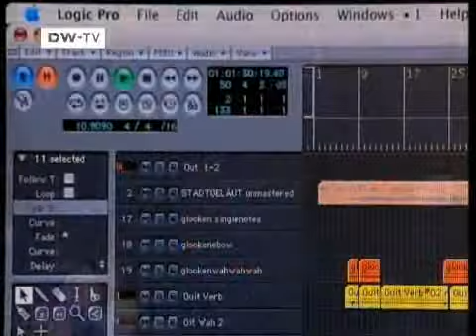Music Of The City - Frankfurt am Main (english version)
music of the city — frankfurt am main: a portrayal of frankfurts sounds             ||

every city has its own unmistakeable face, its personalities and institutions which shapes its mood and character. this speaks not only for the architecture or the educational art and literature, but also for the music. a citys character is expressed in its music and every city has its own musical visiting card, one only has to find it and give it a sound.
off town musics musicians and producers tom schlüter and valery brusilovsky have made frankfurts musical visiting card audible. under the title music of the city they have laid a unique portrait of sound on cd, a declaration of love for the city that sits on the river main and its music  and simultaneously an ideal advertising platform for frankfurts companies and establishments.
how does frankfurt sound? it sounds like the 'alte oper' (the old opera house) and 'albert mangelsdorff', like the 'großes stadtgeläute' (frankfurts largest chimes) and the 'hr-symphony orchestra', like 'jo van nelson' and the 'jazzkeller' (jazz cellar). they all have different musical styles and directions, therefore completely different personalities and institutions, but they all belong to frankfurt and that is why they belong together. this combination results in a whole new entirety.
tom schlüter and valery brusilovsky have carefully chosen eleven musical themes for music of the city. theyve put short original samples together with their discreetly fitting and self-composed music which respectively radiates each samples peculiarities. because this new production has been built around original samples, music of the city isnt just a collection of existing songs but a completely new work which allows composers, musicians and institutions who would never have met on stage to meet.
this is all the more thrilling because frankfurt distinguishes itself through the high standard of its musicians and the places in which they perform and tom schlüter and valery brusilovsky have both had a longstanding and close association with many of them. together with the hr-jazz ensemble, tom schlüter has made numerous studio recordings with albert mangelsdorff. the tom schlüter band has accompanied the singer joan faulkner over a long period of time. both tom schlüter and valery brusilovsky have worked collectively with jo van nelson at the tigerpalast (tiger palace).
for these two musicians and producers who have their own publishing house and label, the jazzkellers stage and the alte oper are intimately known places.
the cd music of the city  frankfurt am main constitutes the peak of their combined musical work.